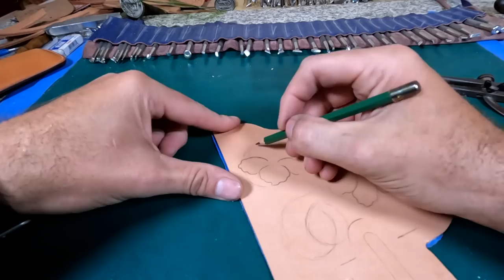Making a Leather Golf Ball Sleeve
In this project video, we are making a leather golf ball sleeve.  This might be a little different project than the usual saddle shop request, but I feel like these will be popular in your shop to offer to your customers.
The sleeve holds 4 golf balls and has a snap at the top so that it can be clipped to a golf bag.  And if you lose a ball on the course, a ball can easily be removed from the slot at the bottom of the sleeve without having to open the top.
If you are looking for a unique item that you can make easily and offer to your customers, I think this project will make a great addition.

Below are the links to purchase the pattern pack.  We offer this pattern in a PRINTED and a DIGITAL version.  If you are in the United States order the printed version... this is a large format print and you can't print this on your home printer.  If you are outside of the USA, we offer the digital version and you will have to take to a print shop to have it printed.

for more tutorials and resources.